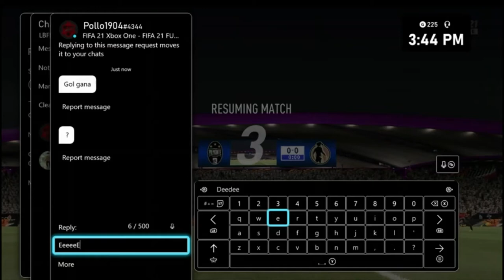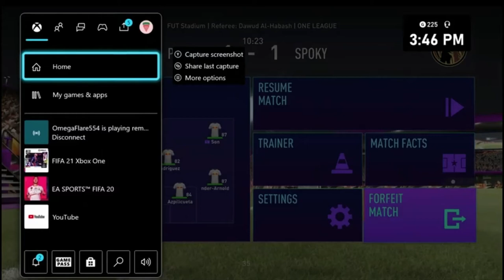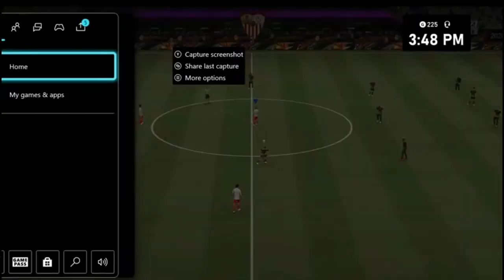First Icon Swap Done \ Road To Glory \ #2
This is the second episode of the Road To Glory and I am working on the Icon Swaps objectives and I am going to get an Icon for the pack opening video and its going to take a lot of work.
Subscirbe to the channel if you enjoyed and check out my group channel with my freinds
CLRShows-